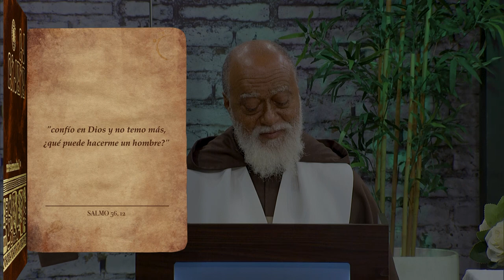La Biblia Ilumina Tu Vida - Lunes 12 de Junio del 2023